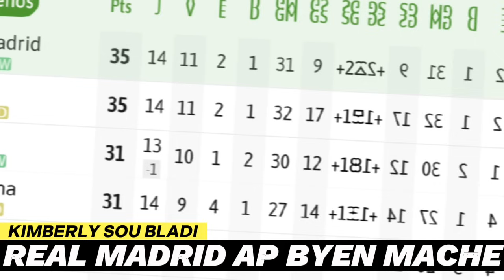MEN REZON KI FÈ REAL MADRID AP MENNEN POU SEZON 2023-2024.